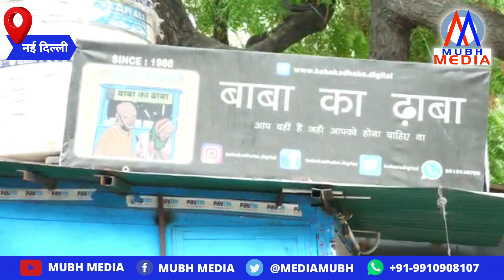Baba Ka Dhaba वाले Kanta Prasad ने की आत्महत्या! Delhi Malviya Nagar में ग़म का माहौल देखिए।